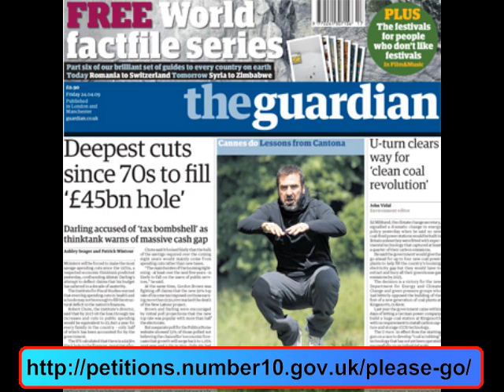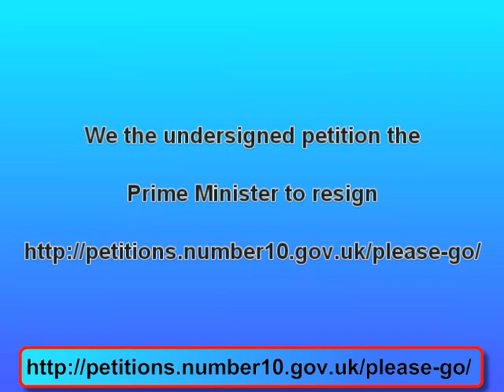Petition for Gordon Brown to resign